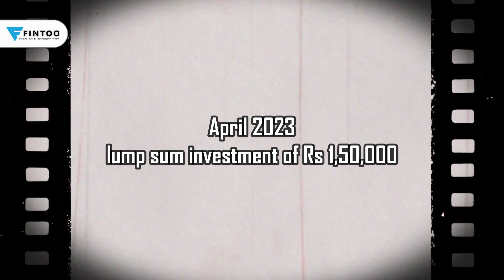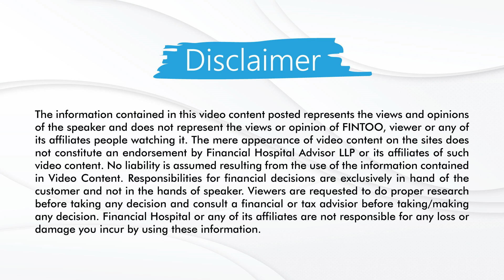What are ELSS mutual funds | FFC 130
Tax saving is one of the major factors that fuel wealth creation. Although many investment options help you to generate your desired returns, Equity-Linked Savings Scheme or ELSS is one such mutual fund investment option that not only helps you achieve your wealth creation goals but also helps you to save your taxes.

This video is your complete guide to investing in ELSS mutual funds and what you need to keep in mind before you invest.

Key highlights of the video:
What are ELSS mutual funds?
Features of ELSS mutual funds
Modes of Investing in ELSS Mutual Funds
What is the lock-in period for ELSS mutual funds?
Taxation on ELSS Mutual Funds
How to select ELSS Mutual Funds?

SIP Or Lumpsum - Which Is Better?